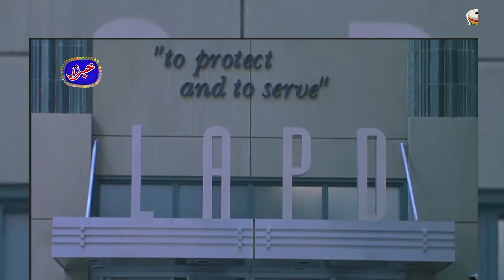Best Of Amanullah Khan, Agha Majid, Saleem Albela | Khabarzar with Aftab Iqbal | 17 October 2020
Khabarzar with Aftab Iqbal Show Today Latest, Best of Amanullah Comedy, Best of Agha Majid Comedy, Best of Saleem Albela Comedy, Best of Honey Albela Comedy and Best of Azhar Rangeela Comedy, Best of Aftab Iqbal Comedy Show Latest | Aap News Live Repeat

The trendsetters are back with a brand new venture Khabarzar. Catch Aftab Iqbal and his hilarious team only on Aap News.

Latest Khabarzar with Aftab Iqbal Today Cast & Crew
Honey Albela
Abdur Rehman Amjad
Rubi Anum
Nasir Chinyoti
Abid Farooq
Aftab Iqbal
Maira Khan
Ayub Mirza
Babbu Rana
Azhar Rangeela
Agha Majid
Amanullah Khan
Sakhawat Naz
Naseem Vicky
Shujaat Hashmi
Badar Khan
Saleem Albela
Lucky Dear
Akram Udaas
Iftikhar Thakur

“Dugdugee is a first of its kind digital venture, with unique content especially produced and packaged for the interest of the millennians, wrapped in humor and infotainment.”

Dugdugee is a designated and specialized digital platform of AAP MEDIA NETWORK with sister concerns such as AAP News, AAP Beeti and Indus news.

Dugdugee is committed to provide humor, information and entertainment with essence of reality and human element, something youth can well relate and digest as their daily digital doze.

Do you think you are a responsible citizen?

Programs